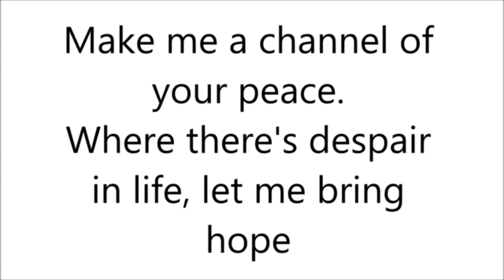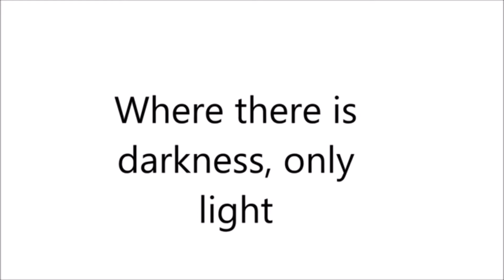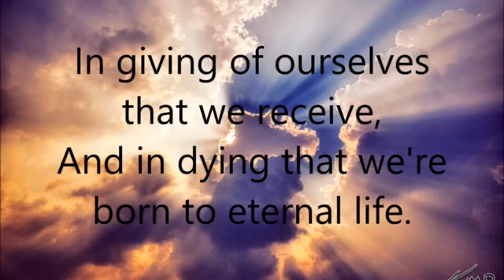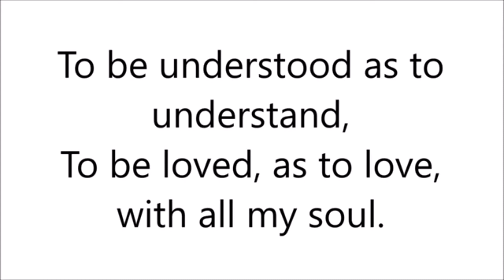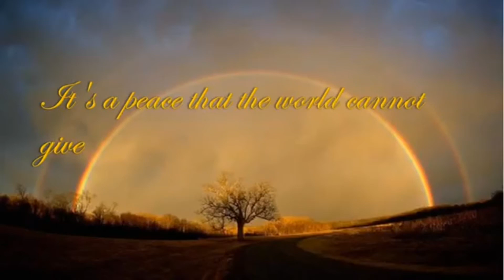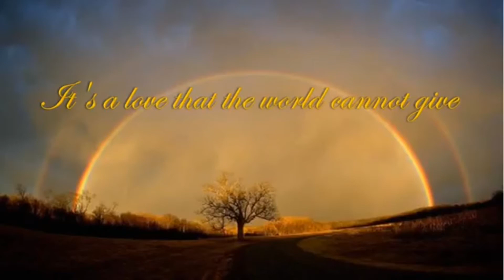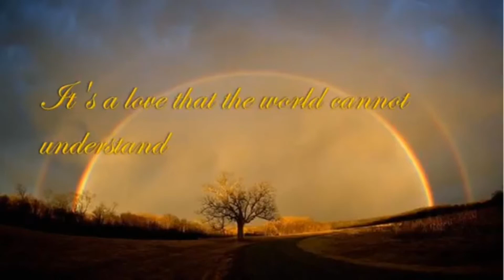Celtic Evening Prayer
Evening Prayer